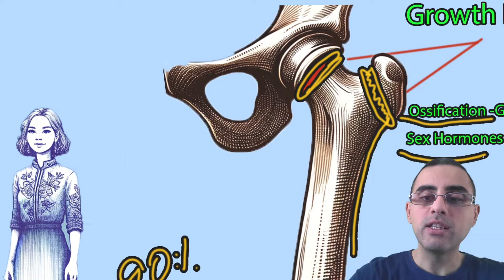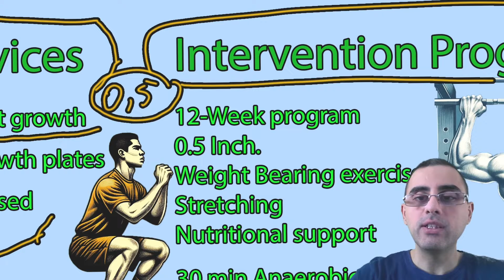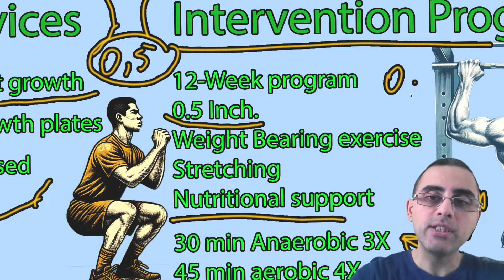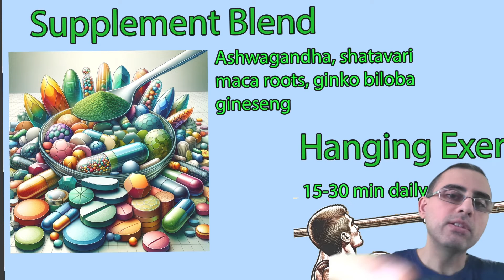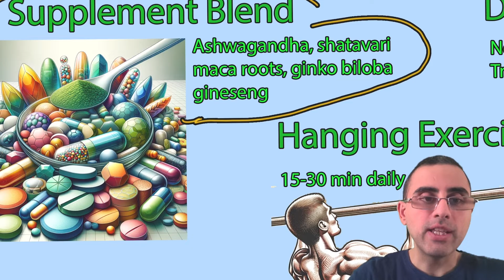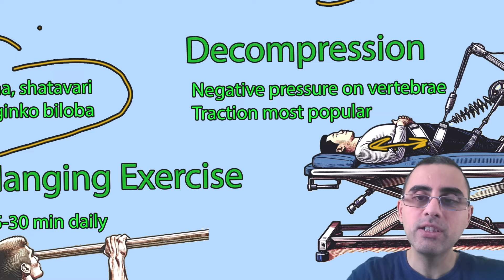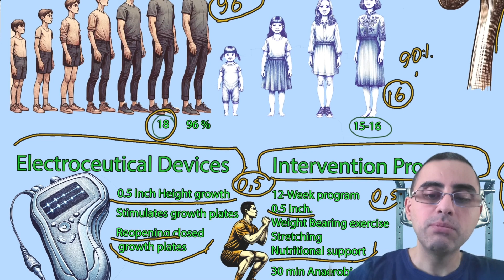Can You Grow After 20? 6 Proven Methods for Height growth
At what age do most boys and girls stop growing in height?
How does the closure of growth plates affect height growth?
What evidence exists for height growth after the age of 20?
How might electroceutical devices stimulate growth in adults?
What are the risks and benefits of growth hormone therapy in young adults?
How does a regimen of weight-bearing exercise, stretching, and nutrition impact height?
Can supplements like ashwagandha and ginseng contribute to height growth?
What is the effectiveness of decompression techniques in height increase?
How does hanging as a form of decompression influence height?
Why is the potential for height growth more effective in children than adults?
Important Highlights (One Sentence Each)
The majority of boys and girls stop growing in height by 18 and 15-16 years, respectively.
Growth plate closure, a process involving estrogen and testosterone, marks the end of height growth.
Recent studies suggest potential height growth in adults using electroceutical devices and hormone therapy.
A combined regimen of exercise, stretching, and nutrition can contribute to height increase in young adults.
Growth hormone therapy shows promise for height increase but carries risks like diabetes and cancer.
Supplements, while inconsistent in results, may offer some potential for height growth.
Spinal decompression through techniques like hanging can affect height by creating space between vertebrae.
The production of growth hormone can be stimulated by exercises like hanging, promoting height growth.
Decompression methods are more effective in children due to their developing bodies and growth potential.
Understanding the biological limits and potentials of height growth offers new avenues for research and therapy.